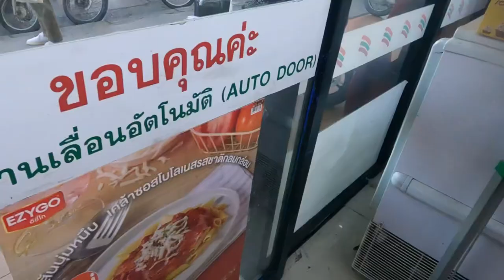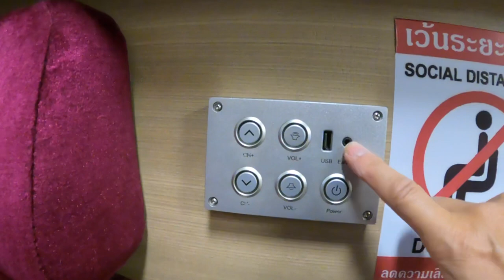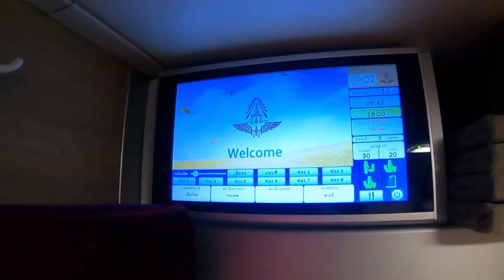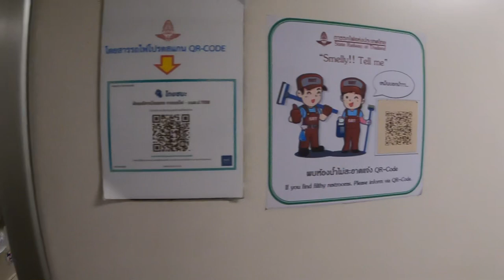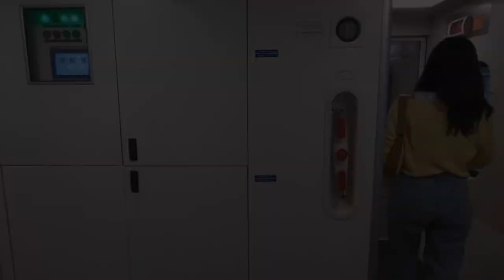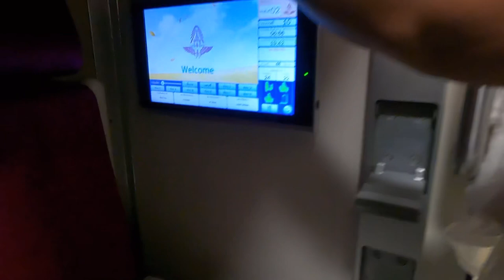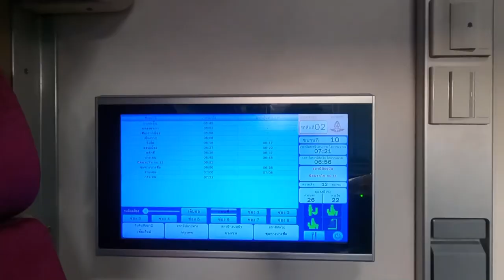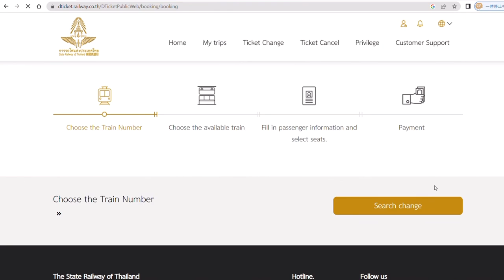Introducing 1st class compartment on Thailand sleeper train that you'd like to get at least once.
It will be the third travel Vlog "Thailand Travel Edition". No.14 introduces the whole story of the sleeper train. The first-class cabins of this sleeper train are popular, and many people want to ride it, so I hope this information will help you.

Note: There is news that long-distance trains will be moved from Hua Lamphong Station to Bang Sue Central Station from January 19, 2023, and it seems that reservations cannot be made on the Thai Railways website introduced in the video. Please check the latest news.
In addition, there is no news of the change of the vehicle, so there will be no change in the equipment inside the vehicle.

Travel agency for a reservation（if you can not make reservation on the Thailand railway site)

In addition, it supports multilingual subtitles from "Thailand Travel Edition". Because we received opinions that overseas travelers and locals who met during the trip would like to watch it.

* Price comparison (for 2 people)
Bangkok to Chiang Rai (airplane)          USD107.55
Chiang Mai to Bangkok (sleeper train) USD  90.20

I wanted to make a video using various means of transportation, so I dared to move by another means. In terms of cost, sleeper trains do not require hotel fees, and there is no loss of travel time because we travel at night, so I think it's a great way to travel.

00:00 7-Eleven
04:46 Chiang Mai Station
07:24 first class
09:12 Toilet/shower room
09:12 Second class car
21:41 In-car lunch box
21:41 Bet making
21:41 good night
21:41 good morning
21:41 Ticket reservation method